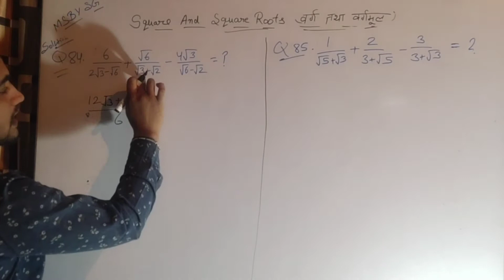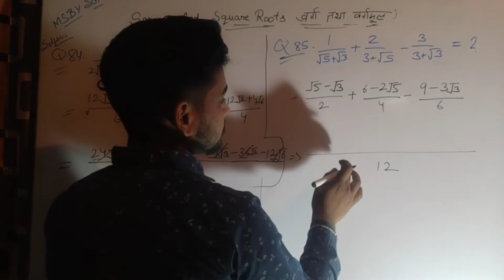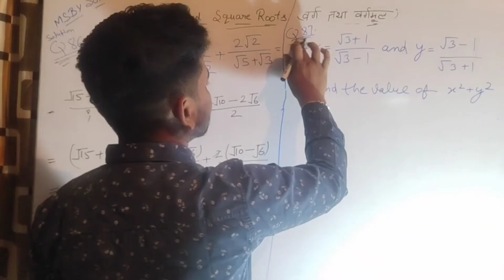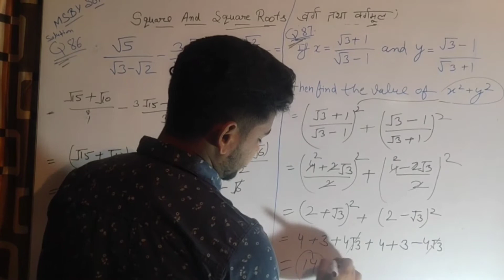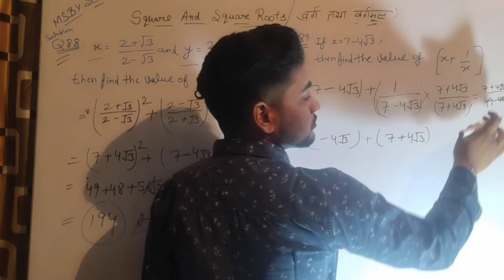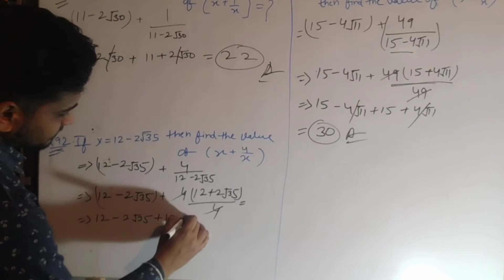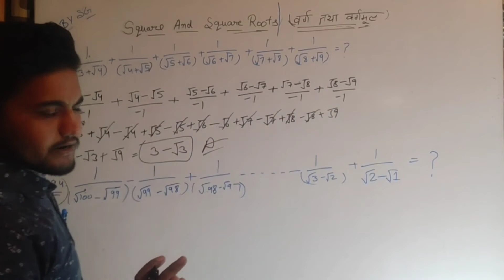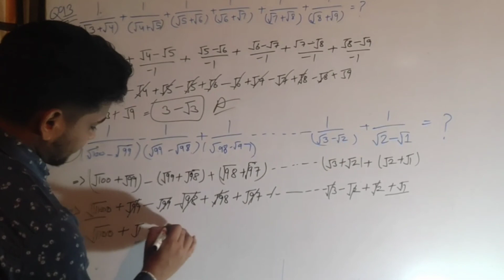Square & Square Root Part #7